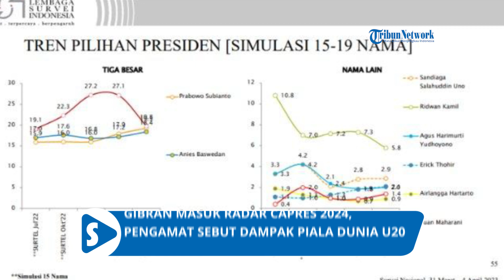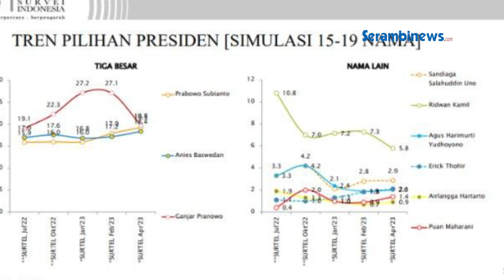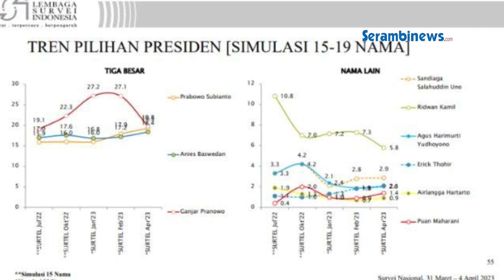Gibran Masuk Radar Capres 2024, Pengamat Sebut Dampak Piala Dunia U20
SERAMBINEWS.COM - M. Qodari selaku Direktur Eksekutif Indo Barometer mengatakan, dampak dari batalnya Indonesia menjadi Piala Dunia U20 memberikan banyak kejutan besar terhadap konstelasi politik jelang Pilpres 2024.

Hal itu didasarkan pada hasil survei pemilihan presiden dari Lembaga Survei Indonesia (LSI) yang dirilis 9 April 2023.

Kejutan pertama, kata Qodari, turunnya suara Ganjar Pranowo secara signifikan.

Kedua, unggulnya Prabowo Subianto atas Gangar Pranowo dalam simulasi tiga nama calon yang selama ini selalu ada pada urutan pertama.

Selain kedua kejutan tersebut, Qodari melihat satu lagi kejutan besar yang tidak kalah menariknya. Yakni masuknya nama Walikota Solo Gibran Rakabuming dalam 6 besar calon presiden dengan elektabilitas di angka 2,7 persen.

Bahkan perolehan suara Gibran berada tipis satu tingkat di bawah Sandiaga Uni di angka 2,9 persen.

Dikatakan Qodari, mengacu pada temuan survei Indikator Politik Indonesia pada survei Maret 2023 di mana saat itu nama Gibran tidak ada dalam radar survei. Tetapi hanya dalam waktu satu bulan, elektabilitas Gibran bisa melonjak naik.

Qodari menilai naiknya elektabilitas Gibran tidak terlepas dari pro kontra soal keterlibatan tim nasional Israel sebagai peserta Piala Dunia U20 yang berdampak pada pembatalan Indonesia sebagai tuan rumah.

Lanjut Qodari, sikap Gibran dalam merespon kehadiran Israel rupanya berkembang di masyarakat Indonesia sehingga mendapat apresiasi karena dinilai sesuai dengan kehendak dan aspirasi mayoritas publik.

Qodari melihat dalam pro kontra Piala Dunia U20 tersebut nama Gibran menjadi sangat mencolok karena berbeda pandangan dengan seniornya di PDI Perjuangan Ganjar Pranowo. Sehingga ia melihat sebagian suara Ganjar lari ke Gibran dan sebagian lagi lari ke Prabowo.

Pada awalnya, Qodari mengira hanya Ganjar yang akan mendapat imbasnya, tetapi ternyata dalam perjalanan implikasinya kemana-mana.

Kenyataan ini, lanjut Qodari, menunjukkan apresiasi dan sekaligus membuka pandangan baru bahwa representasi Jokowi itu bukan hanya Ganjar dan Prabowo, tetapi juga Gibran.(*)

VO : Syita
Editor : Muhammad Aziz